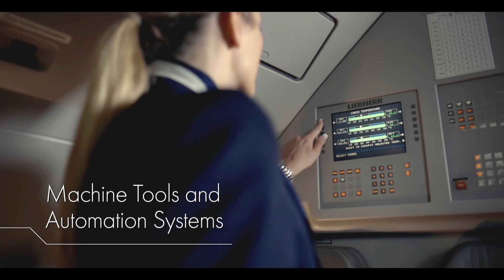Factory Launch India | Liebherr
Liebherr Appliances India Set its Ultra High Tech Manufacturing plant in Shendra, MIDC Aurangabad, Maharashtra.  Liebherr Appliances Initiated a green field project to create this state of the art facility.